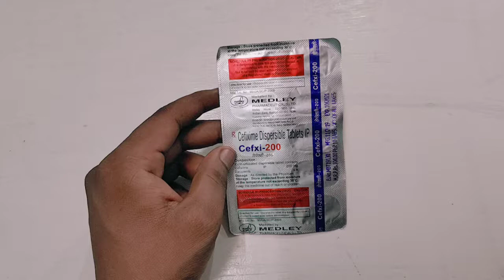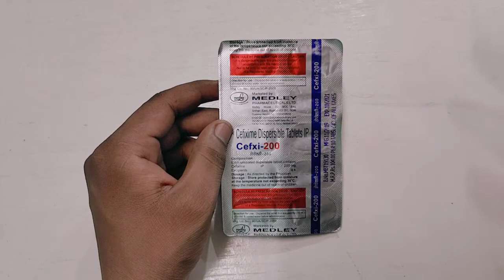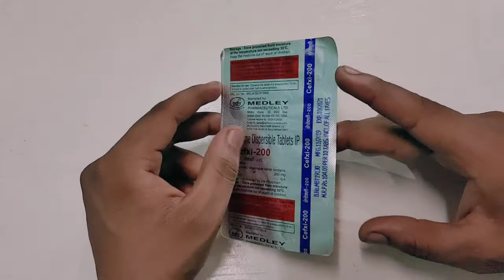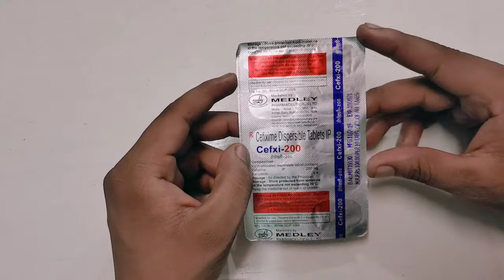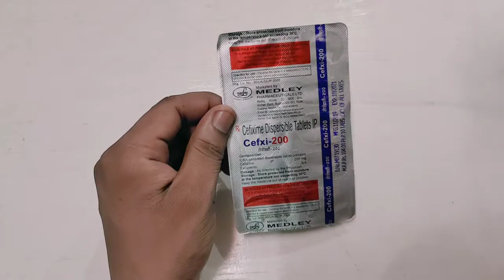Cefxi 200 mg tablet use in hindi 1000 बिमारियों का मात्र एक इलाज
Dosto kishi vi medicine ke jankari ke  liye contact kar sakte hai ya dose ke liye vi

Other. Business ya advertisement, sponsor ke liye contact kare my whatsapp number or call Number .

Cefixime dispersible tablets ip 200 mg,
cefixime मौखिक निलंबन के आईपी 15g/30ml,
Cefixime dispersible गोलियाँ का उपयोग करता है,
Cefixime 200 mg price
ओफ़्लॉक्सासिन उपयोग,
Cefixime 200 मिलीग्राम price,
cefixime मौखिक निलंबन के आईपी 5g/10ml,
Bactofix 200 Tablet uses in Hindi,
Cefixime 200 mg Tablet Uses in Hindi,
Cefixime tablets ip 200 mg uses,
Cefixime Ofloxacin Tablet Uses in Hindi,
बच्चे के लिए Cefixime निलंबन खुराक